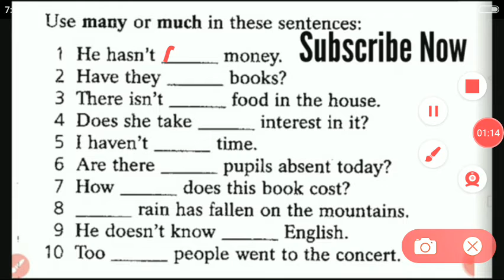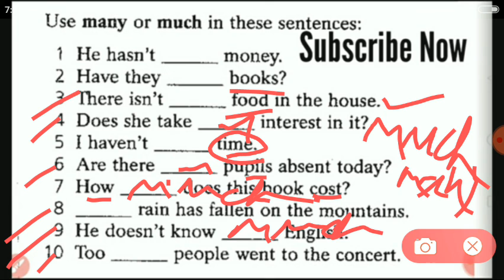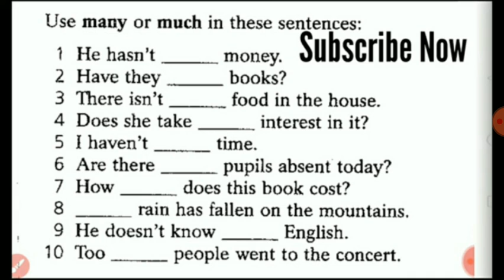English For competitive Exam - wbp |ssc |Upsc navy airforce army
2)Gk
                                3) Current                     AFFAIRS.4.) Reasoning. 5) Important tricky Maths.
6) Bengala Grammar.